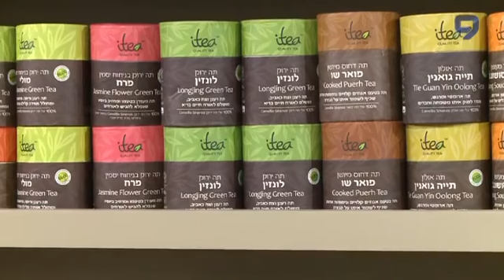Передача "Советник" 9-го канала израильского ТВ. 3.06.2015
Передача о состоянии дел на чайном рынке Израиля. Александр Яблонский, глава чайной компании iTea, рассказывает о китайском чае и показывает, как заваривать и пить качественный китайский чай